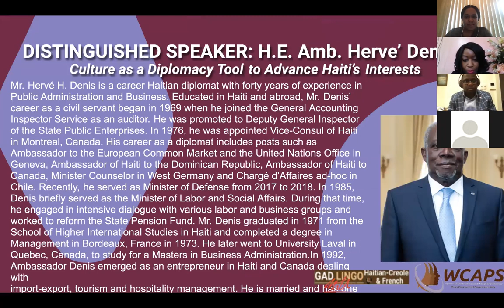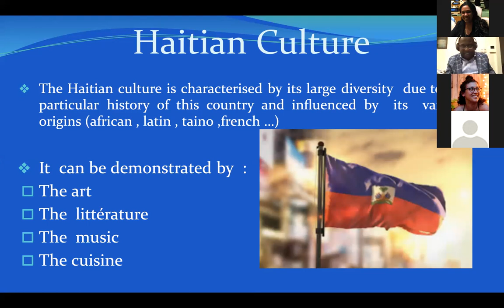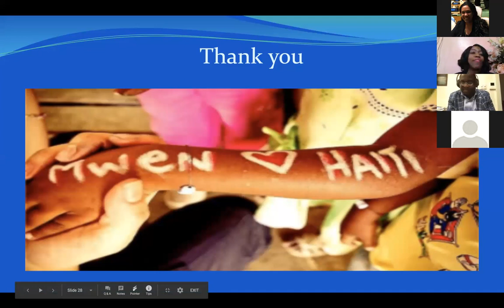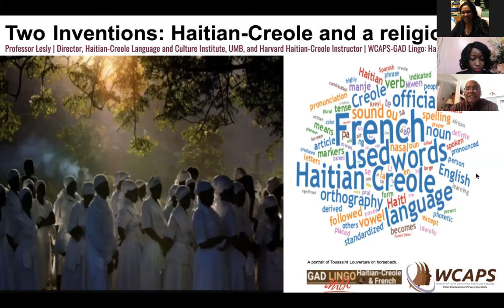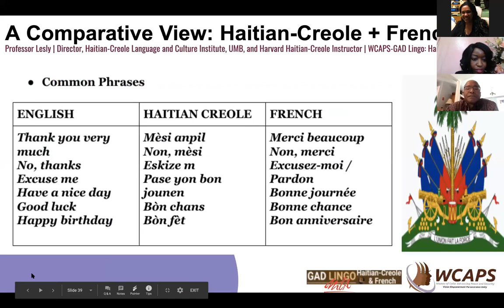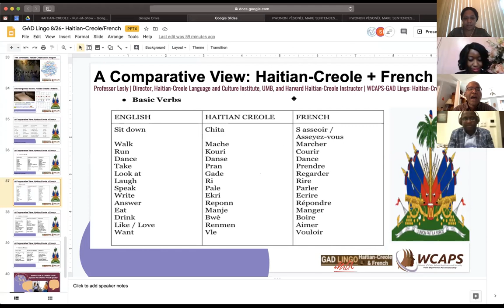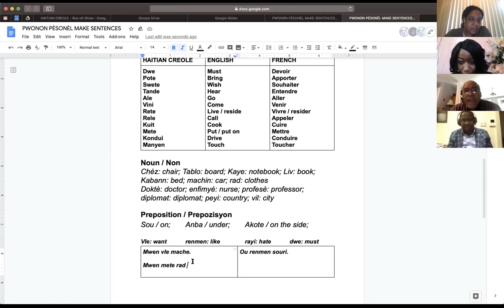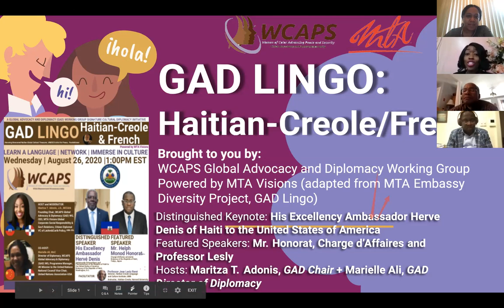MTA Visions CEO, Maritza T. Adonis Hosts Cultural Diplomacy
GAD Lingo is a culturaldiplomacy program of MTA Visions that partners with embassies, diplomats, and cultural and language experts across the globe to advance cultural competency in the United States and abroad. CEO of MTA Visions, Maritza T. Adonis adapted this series from MTA Visions' "Lingolese" Language Diplomacy Program as Founder of WCAPS Global Advocacy and Diplomacy Working Group to host GAD Lingo sessions through WCAPS. Since the series started in 2020, GAD Lingo has introduced diverse international practitioners with introductions to the following languages and cultures: French (France and Haiti), Japanese (Japan), Arabic, and Haitian-Creole (Haiti).

Acknowledgements to Ambassador Bonnie Jenkins (WCAPS Founder), and Speakers: Diplomat Mr. Helph Monod HONORAT of the Embassy of the Republic of Haiti and Harvard Haitian-Creole Professor, Jean Rene. This series reflects MTA Visions commitment to Diversity Equity and Inclusion and commitment to advancing CulturalDiplomacy and global competency in the profession. Other MTA Visions "Diversity in the Profession" programming have included insights on entering the legal, advocacy (lobbying), tech, global consulting, government relations, DEI, corporate social responsibility, and medical professions.